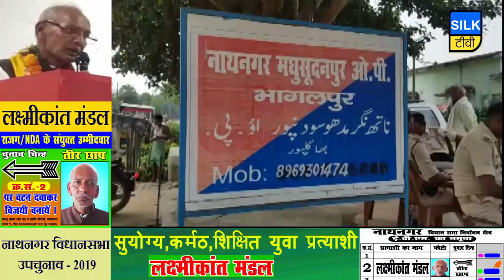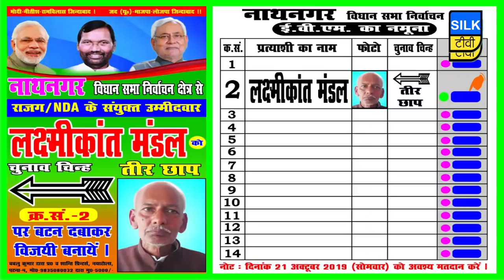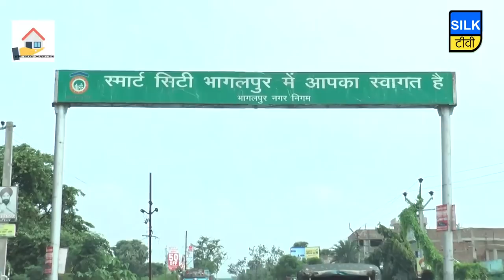SILK TV- जिले की खबरें एक साथ | 15 OCTOBER 2019